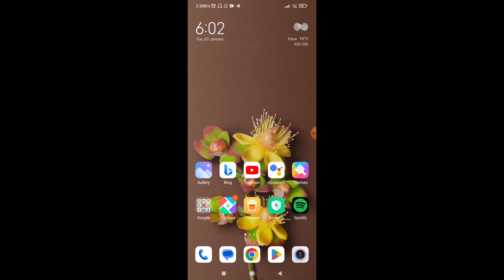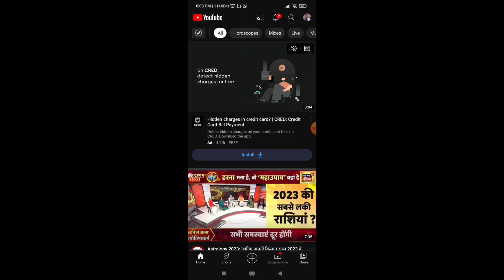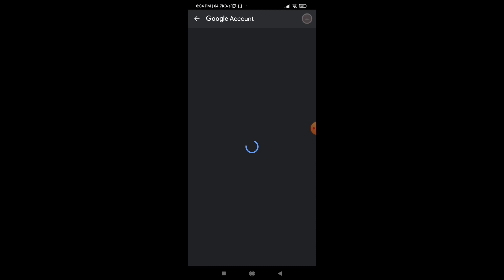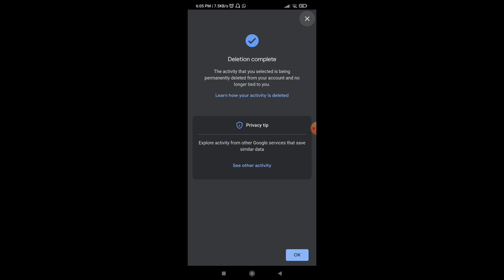How To Delete YouTube Activity History | clear YouTube History 2023